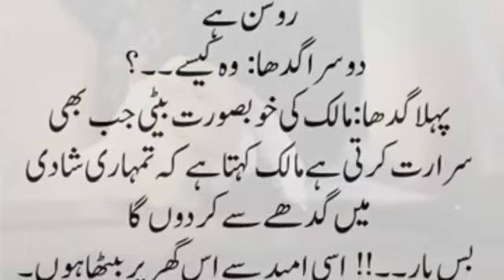Aaj ke lateefa | new lateefa | 2022 | urdu story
Aaj ke lateefa